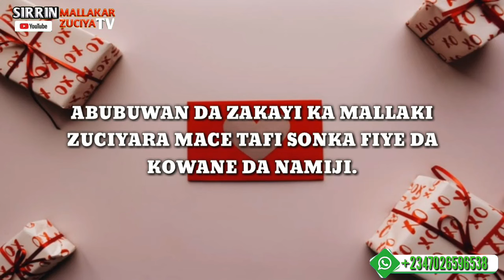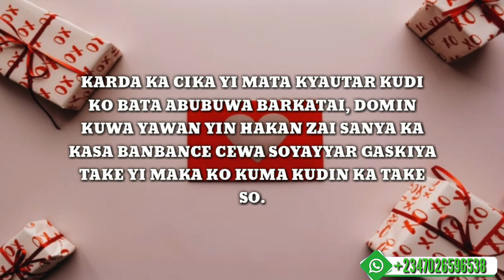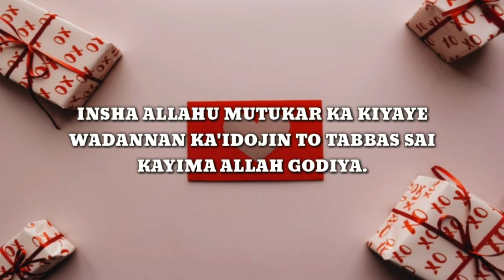Idan dai kana Yiwa Mace wannan to Bazata Sake Kula Wani ba Bayan Kai.